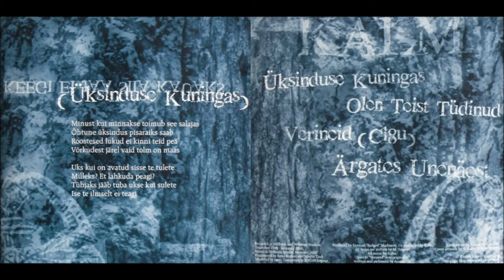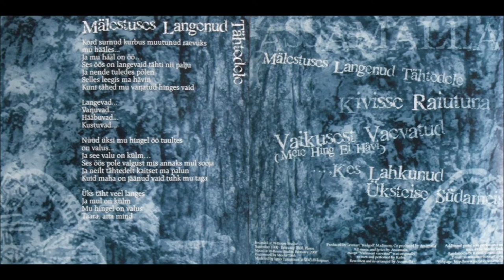Kalm/Assamalla [EST] [Black] 2000 - Igaveseks mälestama mõistetud (Split)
00:00  (01) [Kalm - Assamalla] Uksinduse kuningas (Kalm)
06:04  (02) [Kalm - Assamalla] Malestuses langenud tahtedele (Assamalla)
11:21  (03) [Kalm - Assamalla] Olen teist tudinud (Kalm)
15:38  (04) [Kalm - Assamalla] Kivisse raiutuna (Assamalla)
22:21  (05) [Kalm - Assamalla] Verineid C18u (Kalm, original by Assamalla)
29:39  (06) [Kalm - Assamalla] Vaikusest vaevatuna (Meie hing ei havi) (Assamalla, original by Kalm)
35:05  (07) [Kalm - Assamalla] Argates unenaost (Kalm)
40:40  (08) [Kalm - Assamalla] ...kes lahkunud uksteise sudameist (Assamalla)